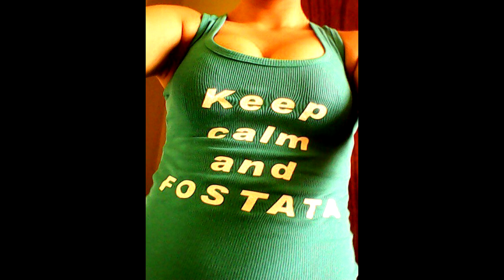Game Over - FOSTATA / ФОСТАТА (Full Version 2013)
Lyrics : Game Over
PROD. BY DIAMOND RECORDS